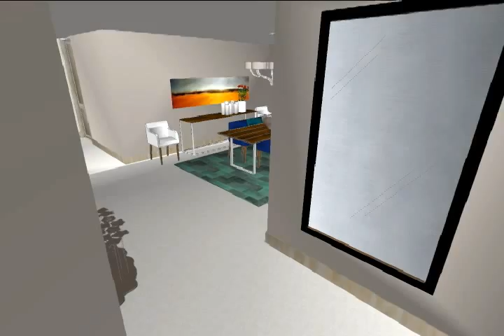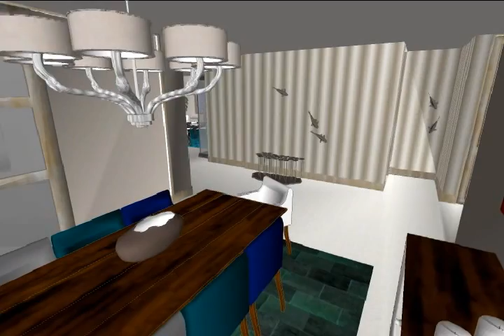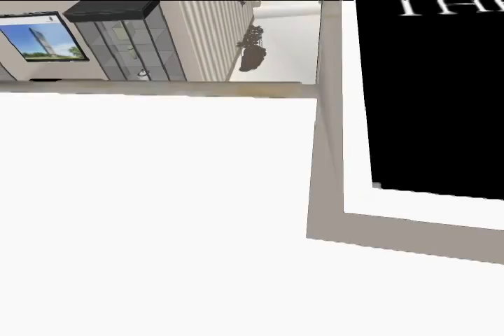3D HOME RENO MAKEOVER - Ritz Carlton Residence Singapore - by SUGARBAKERS INTERIORS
Contemporary design of a Ritz Carlton Residence in Singapore for a young and sophisticated couple